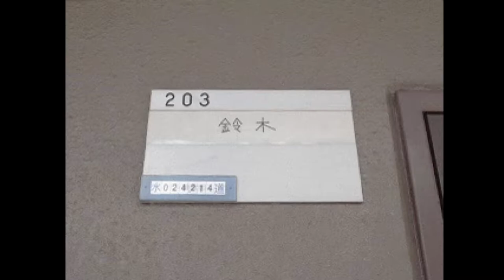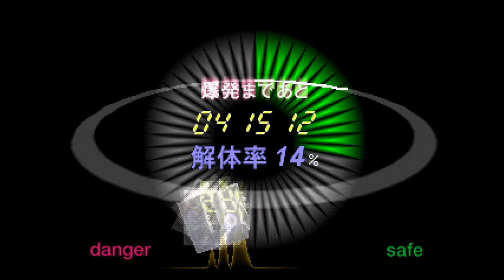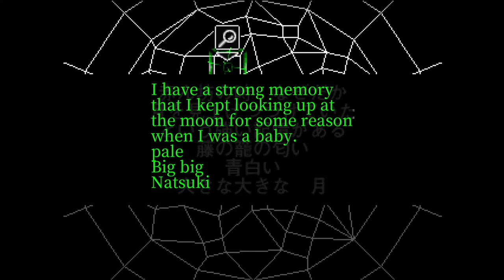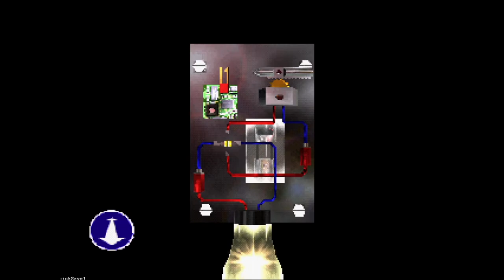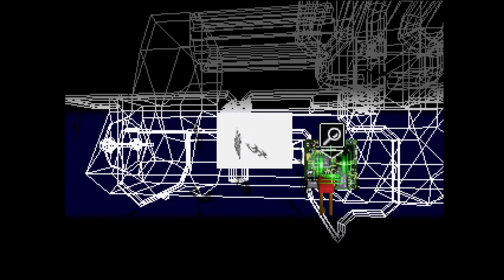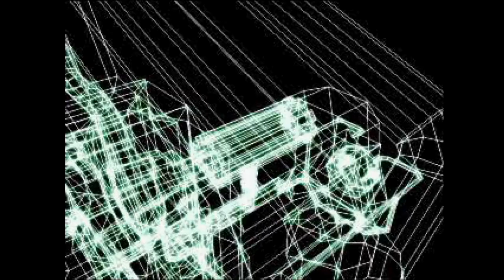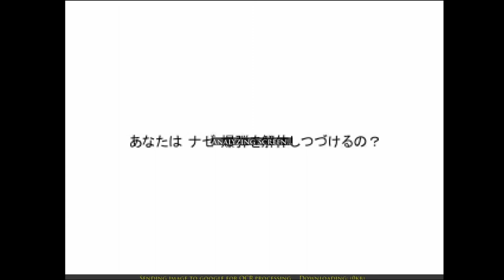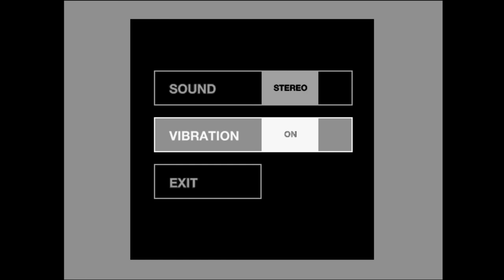Let's Stream - Suzuki Bakuhatsu pt. 1